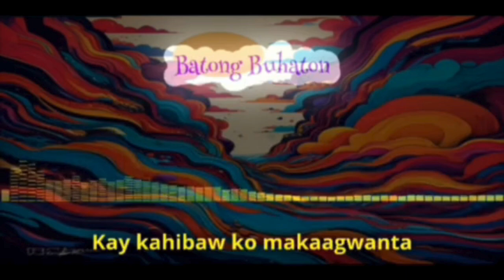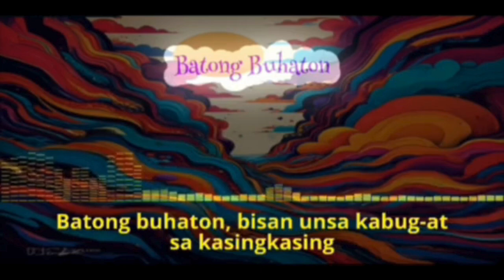Batong Buhaton - Aniens Electro-Pop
Bato'ng Buhaton is a heartfelt Bisaya song that captures the resilience and strength of individuals facing life's struggles. The lyrics speak of the heavy burdens that sometimes feel like stones we carry on our shoulders, but through perseverance, hope, and faith, we find the strength to keep going. With a melody that's both moving and uplifting, the song resonates with anyone who has faced hardship but chooses to rise above it.